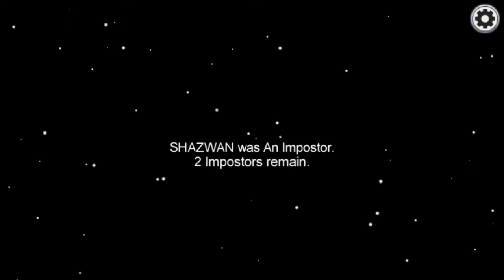Among us -- 3 imposter play | Among us gameplay